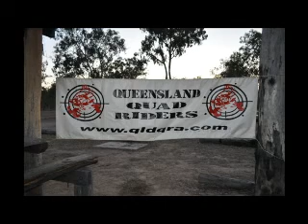QQRA Promo Manar Park 2009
December meeting of the Queensland Quad Riders Association @ Manar Park
2009. Features Craig, Jed & Dan having some fun making dust. I also
added stills of some of the other club members enjoying the weekend.
Music (thank you) by Def Leppard & Evenesence. Shot on my D5000 DSLR.